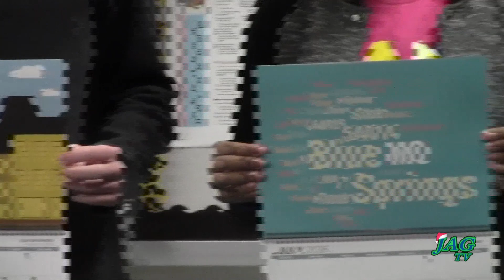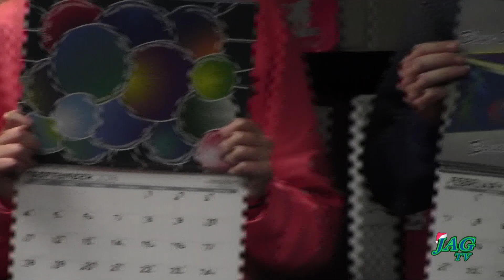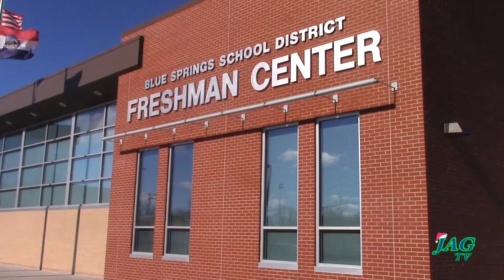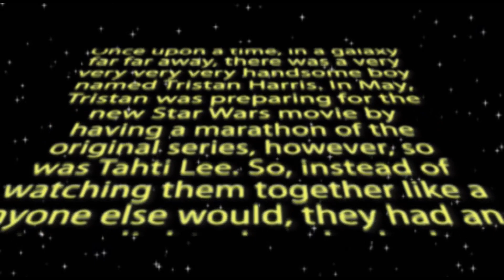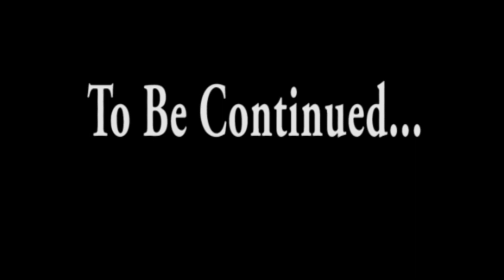Jag TV #15 Dec. 21, 205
Last show of 2015 & Commercial FREE. Holiday show #3. Kate Grigsby, Tristan Harris Anchor.  Tristan's special tribute to Star Wars Opening.  Jag TV Blue Springs South HS.